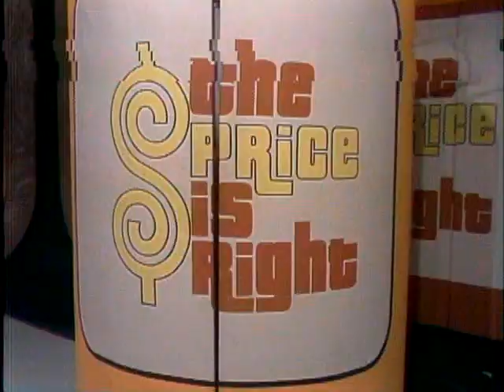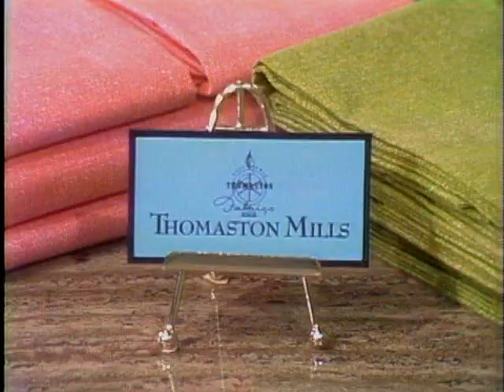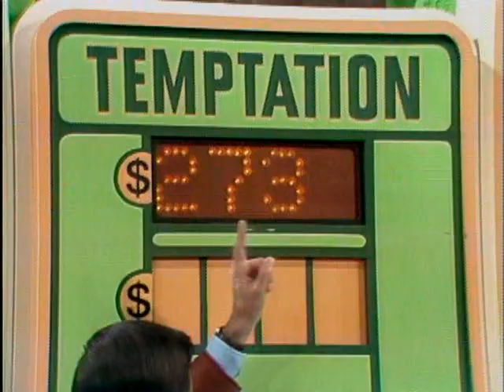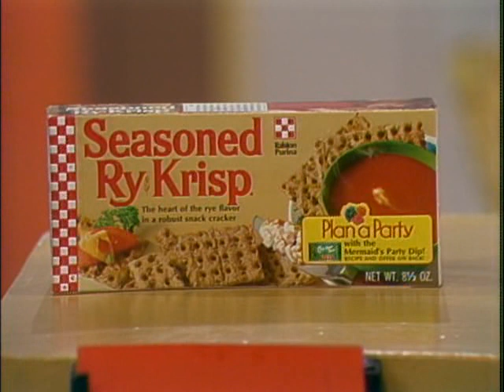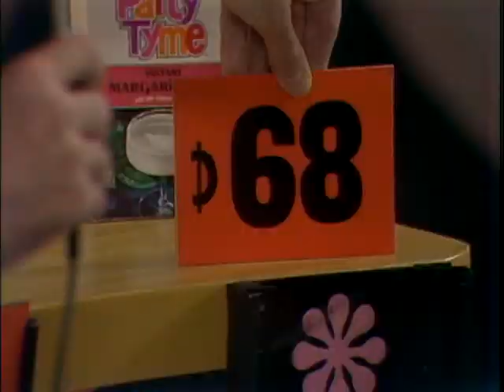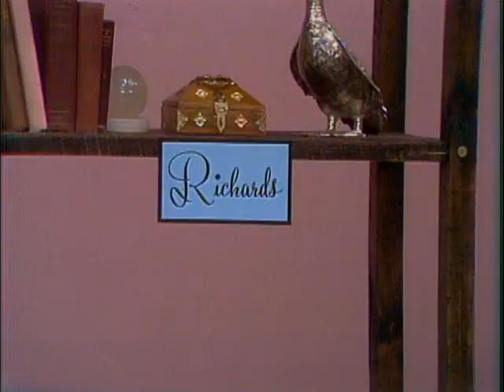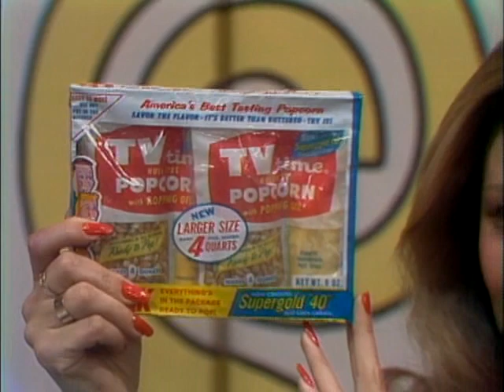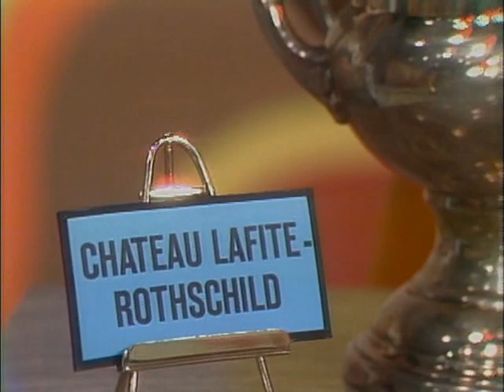The Price is Right (1973 12 10)